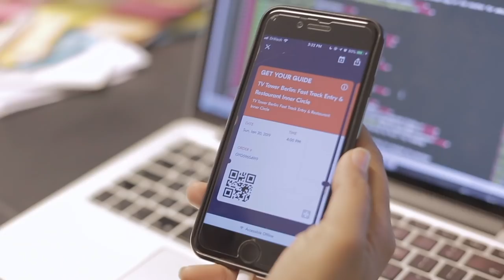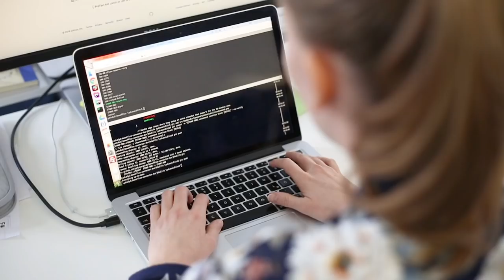Join the Journey | Inside GetYourGuide’s Tech Team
Take an inside look at the impact of GetYourGuide’s tech team as we build our easy-to-use website and app. We make planning and booking experiences simple so travelers can focus on what counts: having an incredible time.

GetYourGuide is the place to book the best experiences in destinations across the globe. Since 2009, we’ve made it easy for millions of travelers to find unique and unmissable things to do wherever their travels take them. By connecting people to activities and attractions they love, we create trips full of meaningful memories.